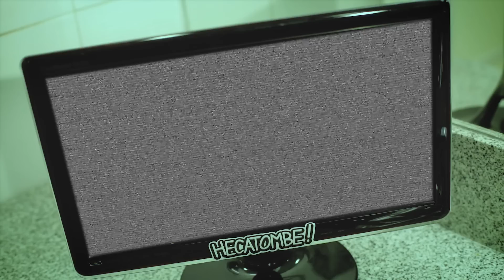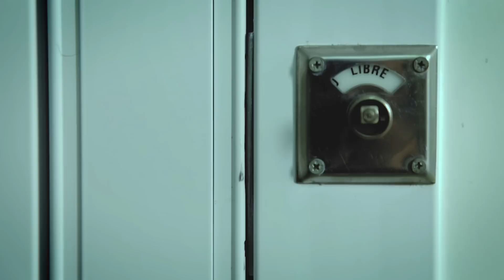PESADILLA EN BAÑO PÚBLICO | Hecatombe!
Para mucha gente el baño público puede representar un lugar terrorífico. Sos parte de ellos?

NUESTRAS REDES:

Personales: @AleBacile @GinoGori24 @lucaslezin @AgustinParraB @agusperalta111 @MattePZ @PaprySuasq

EQUIPO
Co - Dirección: Teodoro Ciampagna
Sonido: Álvaro Martin
Edición de Sonido: Matías Konstantinides
Ate. dirección: Kevin Curarello
Fotografía: Francisco Matta
Producción: Teo Jachuk
Arte: Ada Elizalde
Cámara: Kevin Curarello y Teodoro Ciampagna
Fotografía Fija: Benjamín Clemente

AGRADECIMIENTOS
AgustÍn Asis